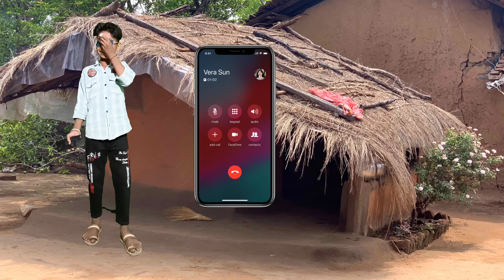पपीता का झाड़ || papita ka jhad || rajesh ninama new timli Dinesh vasuniya dance video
singar -: rajesh ninama
acting -: Dinesh vasuniya
editing -:subhash vasuniya
       any problems 👇